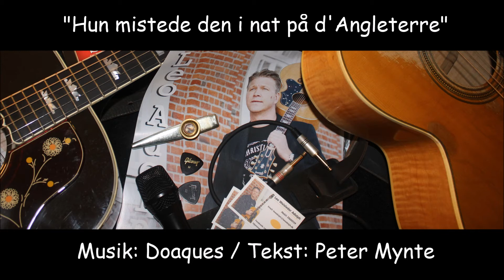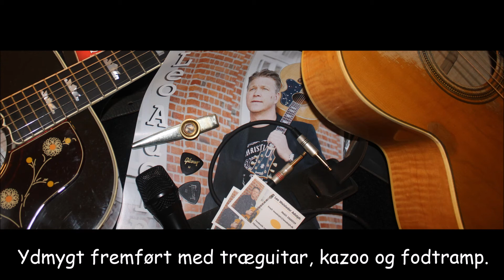Leo Adolph - Hun mistede den i nat på d'Angleterre (Cover version)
Titel: Hun mistede den i nat på d'Angleterre
Tekst: Peter Mynte

Oprindeligt indspillet i 1969 af Papa Bue's Viking Jazzband med Bjarne Liller på vokal.
Live direkte gennem mixerpulten på Diskotek Cassiopeia i Skælskør januar 2016